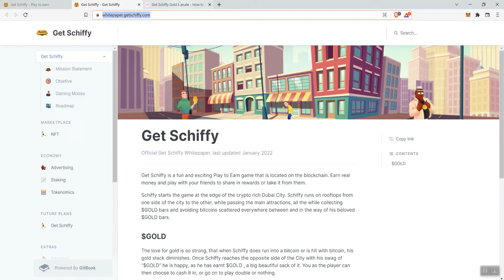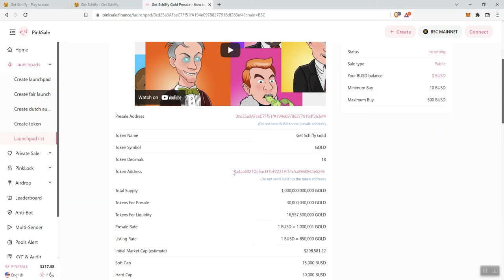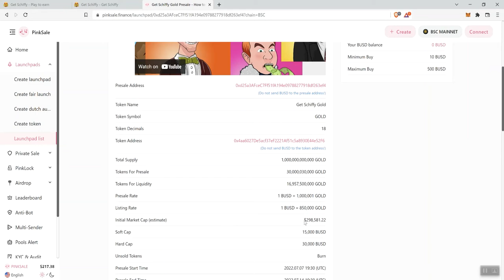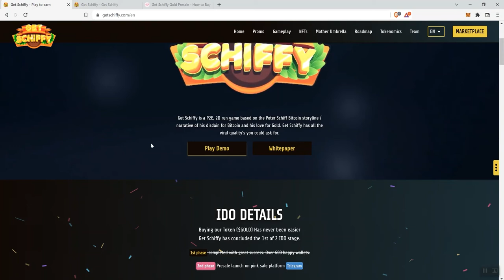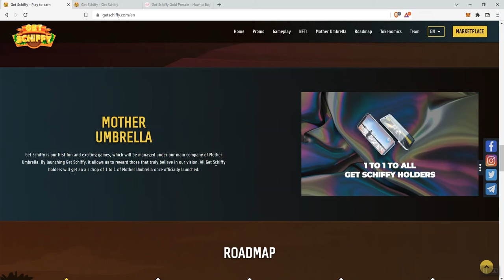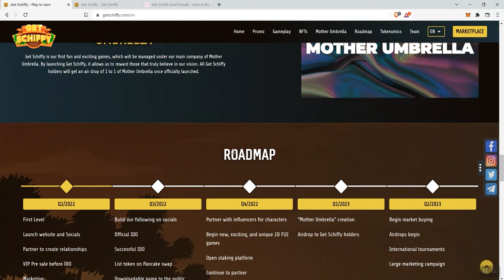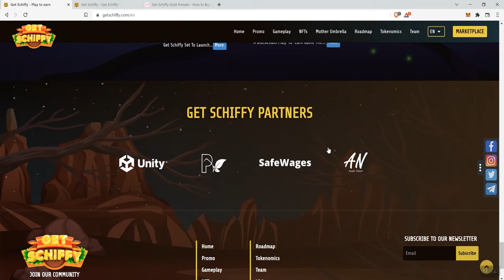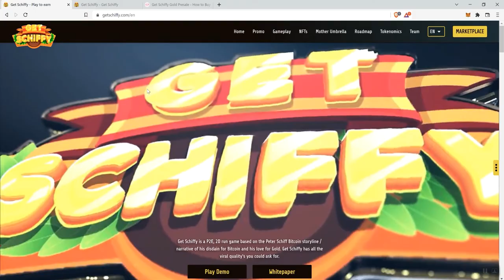Get Schiffy Gold Crypto Review